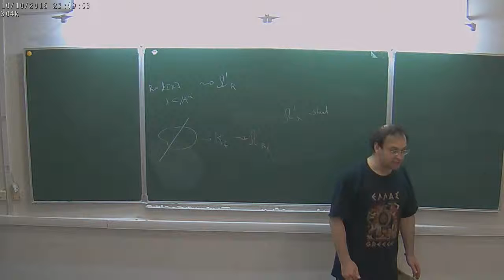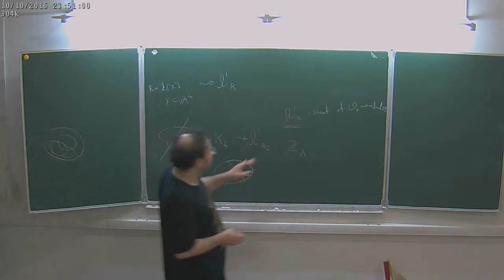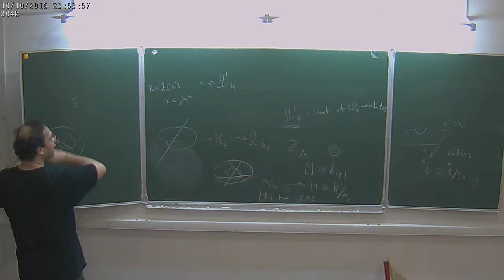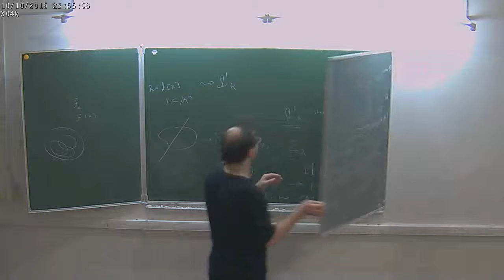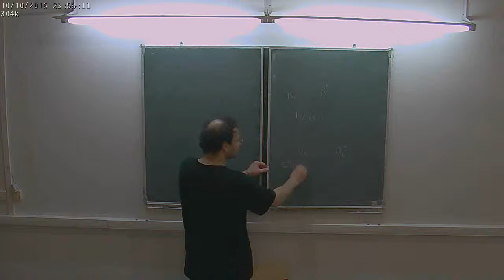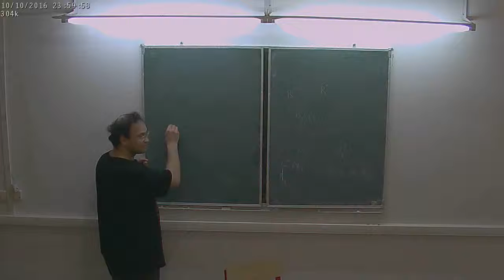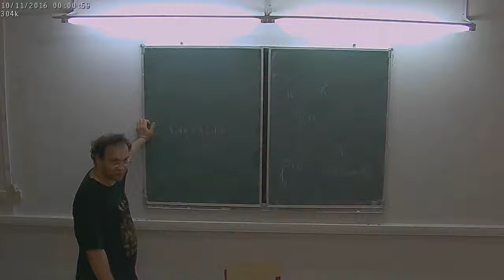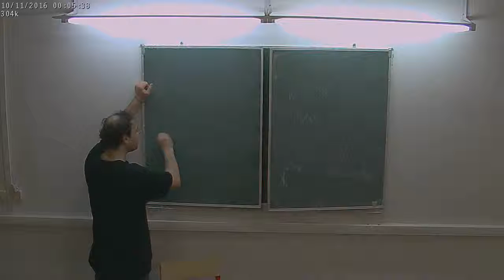М.И.Леенсон. Введение в алгебраическую геометрию (продолжение). Лекция 4, часть 1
Курс НМУ, рекомендованный для 2-5 курсов.
10 октября 2016 г. 17:30, НМУ 304 (Москва, Большой Власьевский пер., 11)